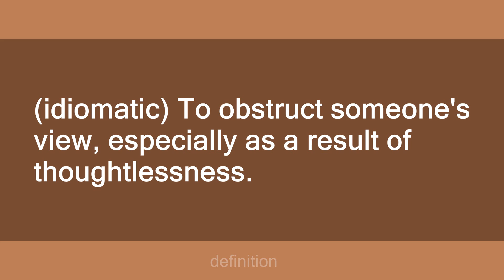make a better door than a window